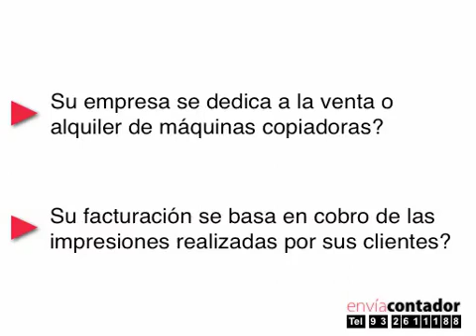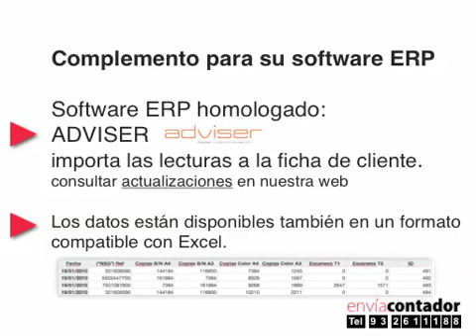Lectura automática de contadores de fotocopias.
¿Que servicio ofrece Enviacontador exactamente?
Un servicio de lectura automática de contadores de copias, mediante un simple software instalado en la red local de la misma máquina copiadora, en casa del cliente final o usuario .
Las lecturas de contador se envían de modo seguro directamente al servidor del distribuidor sin intermediarios.
Mediante un software de descarga, se procesan todos los contadores recibidos y se genera una tabla compatible con Excel. Incluso se importa directamente al programa de gestión para facturar en un solo click.